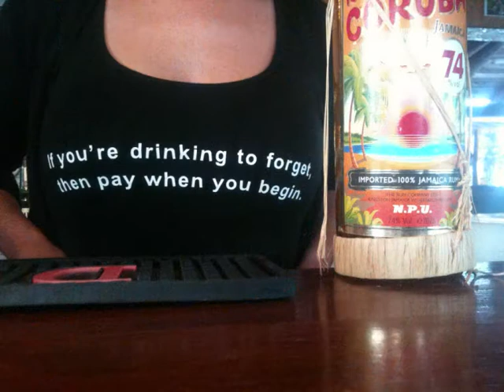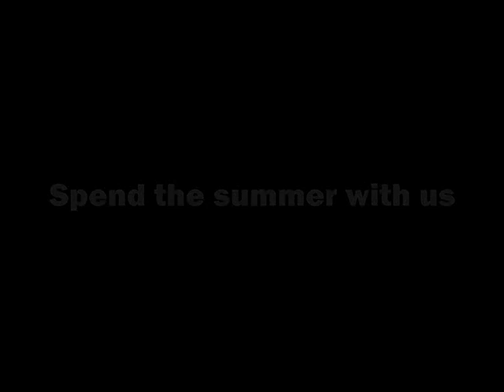Dolphin Dive Resort Slide Show - Part 2